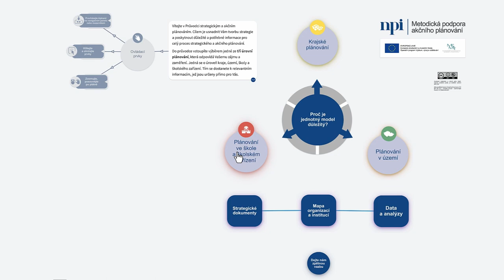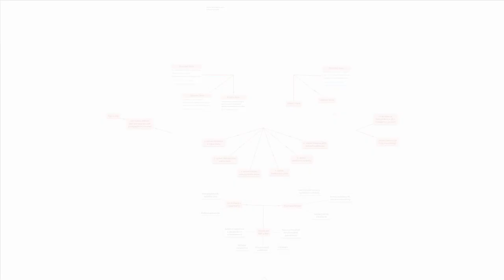Průvodce strategickým a akčním plánováním VI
💡 Jak může Průvodce strategickým a akčním plánováním pomoci škole při naplňování doporučení České školní inspekce přibližuje na konkrétním příkladu Irena Koťátková.

„V Průvodci najdete v propojení s Kvalitní školou i tipy pro vlastní hodnocení, metodická doporučení a příklady inspirativní praxe.“